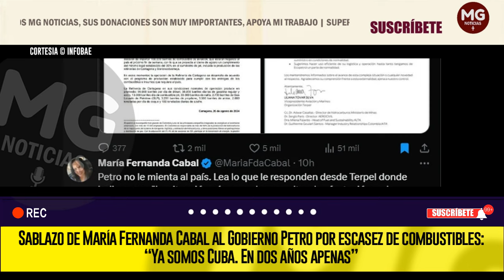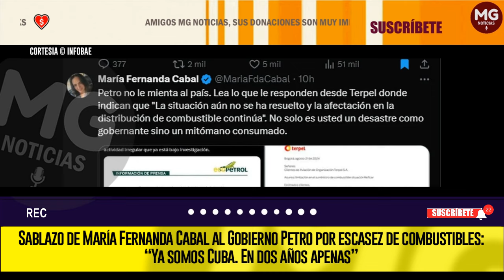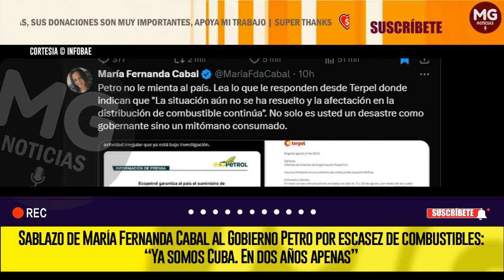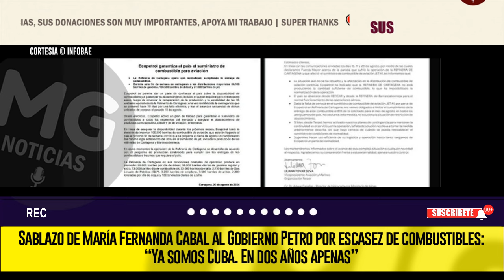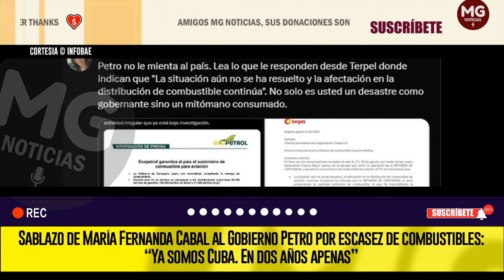🎯 SABLAZO DE MARÍA FERNANDA CABAL AL GOBIERNO PETRO POR ESCASEZ DE COMBUSTIBLES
Sablazo de María Fernanda Cabal al Gobierno Petro por escasez de combustibles: “Ya somos Cuba. En dos años apenas”
La congresista aseguró que el presidente debería tomar medidas de “verdad” para resolver la situación
INFOBAE